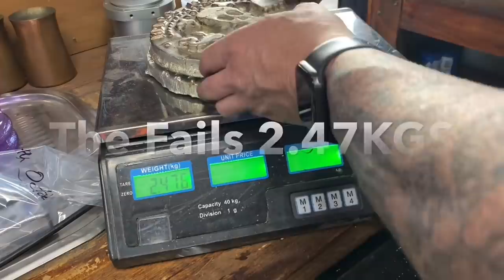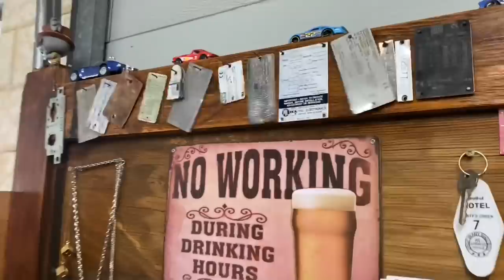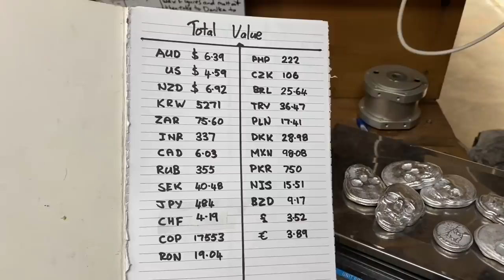Trash To Treasure - Casting Worlds Largest Pirate Coin From Scrap - ASMR Metal Melting - BigStackD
Ok guys today i cast a monster coin of my favorite design from the Monkey Island Series. Its pretty straight forward but it took me 3 goes to get it right so hopefully you enjoy the video today and i hope you all have a great weekend .I constantly get emails from people who want to help support the channel and how can they without donating so i tell them they simply can just by allowing the ads to play through this will help out alot and that’s how I make a bit extra revenue and the good thing is more revenue means more giveaways👊🏻😄. A better way to support the channel is play one of my playlists on your computer before you walk away from it and let it play through that really helps as well but don’t ever feel as though you need to watch the ads if you don’t want to simply skip them and move into the video it’s completely up to you and I understand if you don’t have the time to do so👌🏻and like I always say if you like the rings shown and used in this video be sure to check out the description where you can get 20% off the already discounted rings using my code and if you want to try your hand at melting yourself you can buy the burner on its own or the whole furnace set up and I can organize a 5% link for you off the total furnace price just email me on 😁👍🏻.

I also have a post office address below in case anyone wants to send a letter or something and I really love letters. Just be sure to add your online name.

D Heighway
Australia
PETROBOND FOR AUSTRALIAN CASTERS check out my mate Bruce's website and let him know BigStackD sent ya:)

My Personal Stamp Made at etsy.com

EBay Store

STEEL FOR MY FRIEND
I keep all my steel and cast iron pieces and I give them to my friend and once he gets about a tonne from me and his own collecting he takes that to the scrapyard and sells it then he buys some beer and comes over to my house and we make a night of it.
No My friend doesn’t have a YouTube channel he just scraps metal in his spare time.